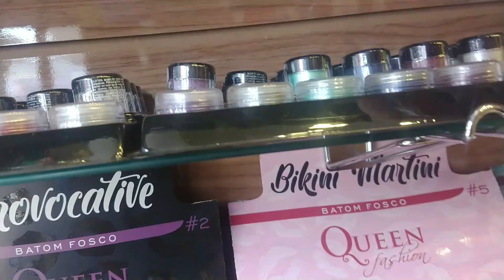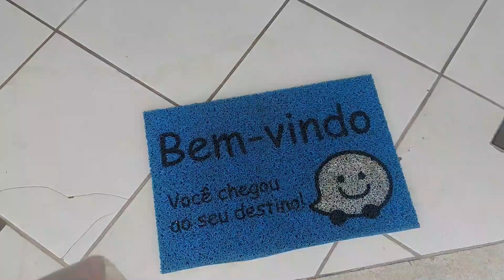Comprinhas Aleatórias - Gastei R$50,00